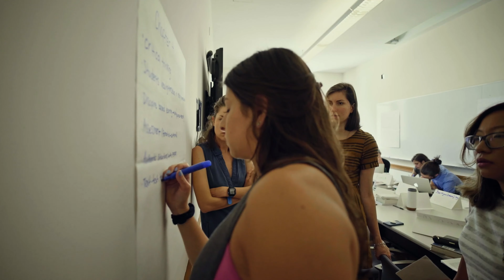Tika - Adult Learning & Leadership (M.A.)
Life-long learning for adults is an increasingly important educational specialization in the 21st century. The massive economic, political, social, and psychological changes that are transforming the nature and structure of virtually all institutions in society have rendered obsolete the notion that people can be adequately educated, once and for all, in their youth. In addition, the challenges faced by adults today call for changes in our social, economic, and political systems. The Adult Learning and Leadership Program at Teachers College emphasizes transformative learning and development for adult and organizational change in many different settings — educational institutions, business and non-profit or government institutions, healthcare, and community settings. We prepare educational leaders to create bridges to strengthen organizational, community, and national capacity.